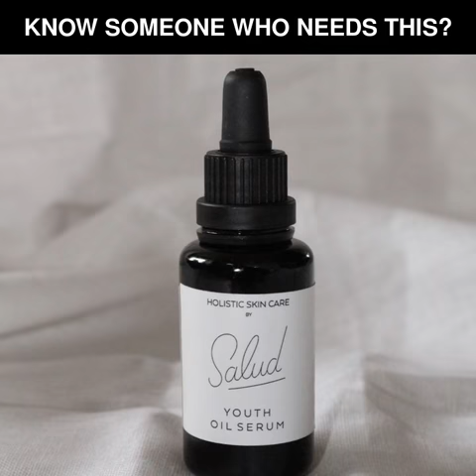Face Oil Serum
Made in and Shipped from UK

Our best selling Face Oil Serum is popular for its ability to gently resurface your skin while repairing your hydrolipid layer to stimulate and strengthen collagen. This moisturizing formula is full of botanical ingredients like organic rosehip seed oil and organic pomegranate seed C02.

Usage

Apply 2-3 drops into the palms of your hands and pat or massage onto skin morning and night after our cleansing honey oil. May also be used as a primer under you favorite lipstick and also blended with cream foundation for a lightweight coverage.

Ingredients

*argan oil,  *rosehip seed oil, *jojoba oil, *helichrysum essential oil, *pomegranate seed CO2, Sea Buckthorn CO2, *geranium essential oil, *lavender essential oil
*certified organic ingredient

Small Batch Manufacturing

This formula was developed by an aesthetician, aromatherapist and skin care specialist and is hand batched in Southern California.

Made in USA of imported ingredients
1 fl oz / 30 ml
Hand batched in California